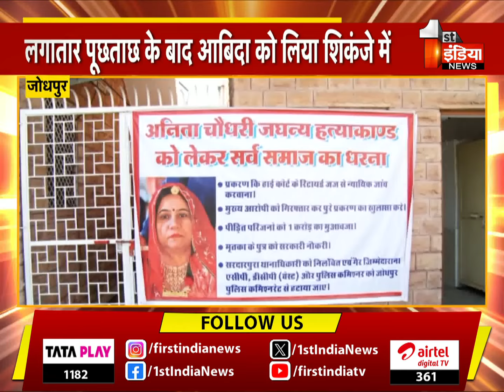Jodhpur में अनीता हत्याकांड मामला, पुलिस को मिली बड़ी सफलता | Rajasthan News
About this Video:

जोधपुर, अनीता हत्याकांड से जुड़ा मामला, आरोपी गुलामुद्दीन की पत्नी आबिदा परवीन को किया गया गिरफ्तार, पूछताछ में चौंकाने वाले तथ्य आए हैं सामने, आबिदा परवीन अभियुक्त के रूप में आई है सामने, अनीता चौधरी की हत्या के मामले में अब तक चल रही थी पूछताछ, पूछताछ के बाद अधिकृत रूप से अब हो गई है गिरफ्तार, अदालत में पेश किए जाने के साथ लिया जा सकता है डिमांड पर, रिमांड पर सख्ती किए जाने से खुल सकते हैं मामले के और भी राज, डीसीपी राज ऋषि वर्मा कर रहे मामले की पड़ताल, पुलिस कमिश्नर राजेंद्र सिंह कर रहे लगातार मॉनिटरिंग, मुख्य आरोपी गुलामुद्दीन की भी चल रही तलाश, किसी भी वक्त गुलामुद्दीन की गिरफ्तारी का आ सकता है समाचार, ब्यूटीशियन अनीता चौधरी की हत्या से जुड़ा मामला, अनीता चौधरी के पति मनमोहन चौधरी का ऑडियो हो रहा वायरल, अनीता चौधरी की सहेली सुमन परिहार उर्फ सुनीता से बातचीत का ऑडियो हो रहा वायरल, अनीता चौधरी के पति मनमोहन ने पहले ही जाता दिया था अंदेशा, अनीता चौधरी के गायब होने के साथ ,तैयब अंसारी के फार्म हाउस पर कुछ घटनाक्रम होने का जताया था अंदेशा , बातचीत में तैय्यब अंसारी के फार्म हाउस के आसपास की लोकेशन का किया गया जिक्र, खुद सुमन परिहार ने कई बार जताया अनीता चौधरी की जान की खतरे का संदेह ,तैय्यब अंसारी और अनीता चौधरी की पुरानी जान पहचान का आया जिक्र, सुमन परिहार ने भी अपनी जान का बताया था खतरा ,अनीता चौधरी के प्रति मनमोहन ने अनीता चौधरी के गायब होने पर ऑडियो में जताया था संदेह, अनीता चौधरी को किसी कमरे में बंद करके रखने का जताया था संदेह , अनीता चौधरी की जान को खतरा होने का खुलकर जताया था संदेह , इस ऑडियो के आधार पर पुलिस कर रही हर एक पहलू की जांच पड़ताल  | 02 November 2024